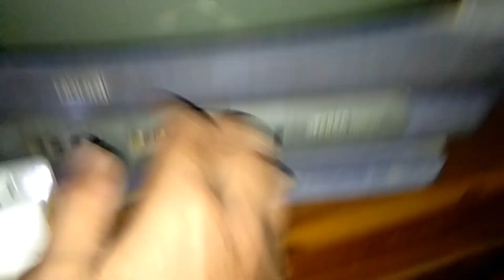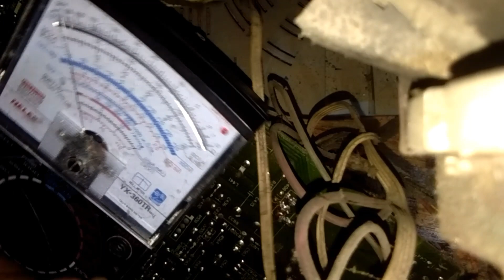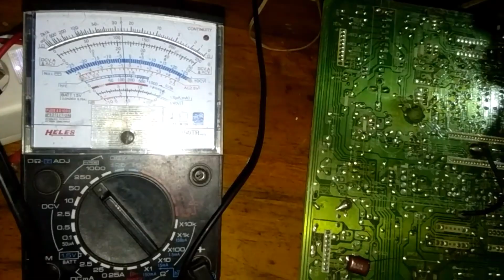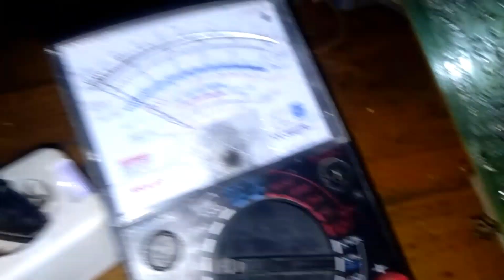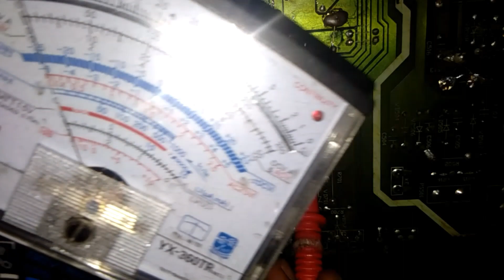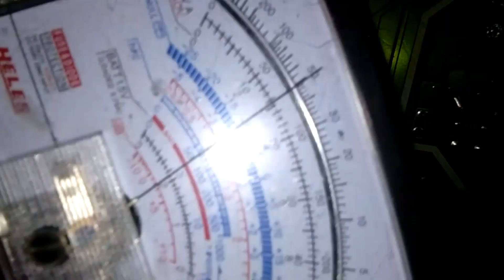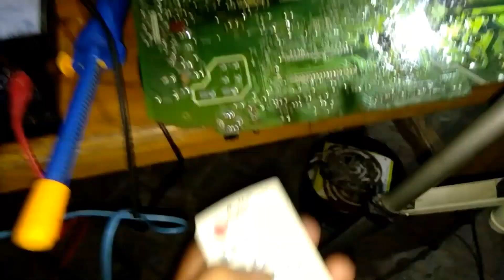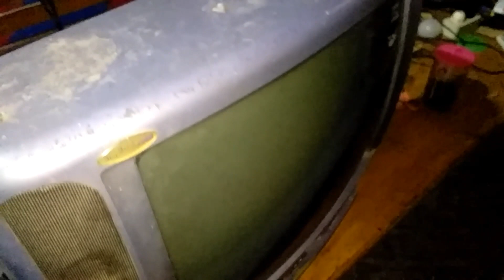Trik Memperbaiki TV AKARI Mati Satandby Atau Mati Total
cara memperbaiki tv akari mati standby atau tv akari mati total